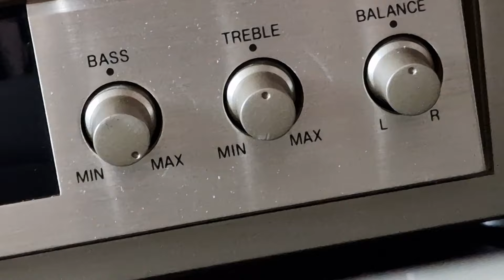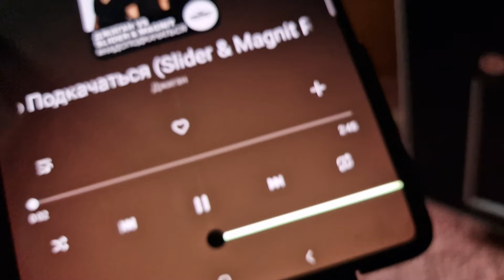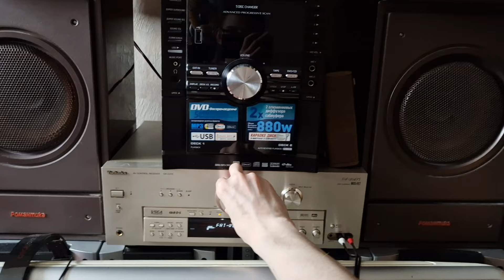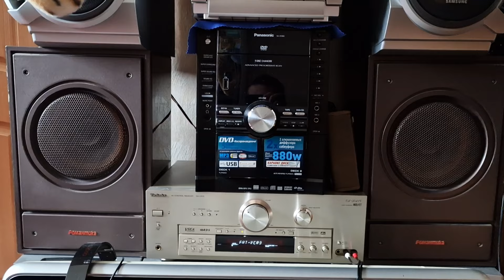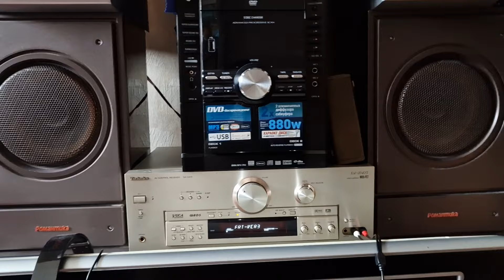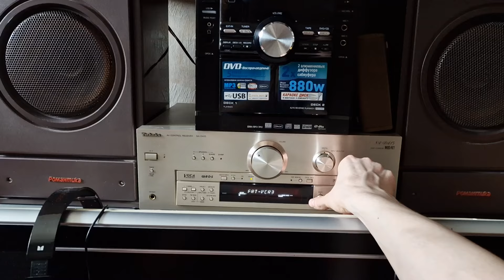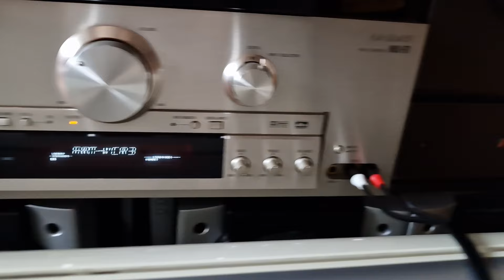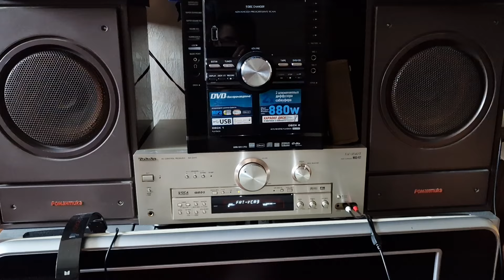Отличная советская полочная акустика Романтика 10ас-207 - лучше, чем s30